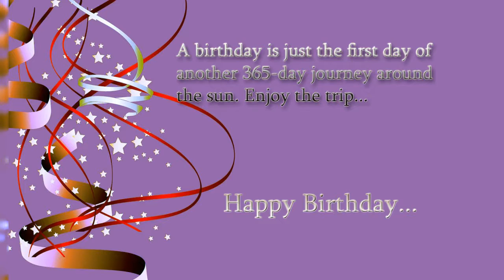Elsa The Snow Queen Dress Up 1